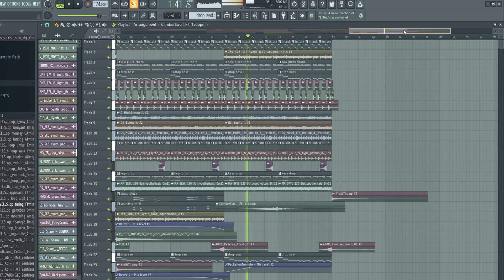should I finish this?? (old project)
THANK U FOR 1K!